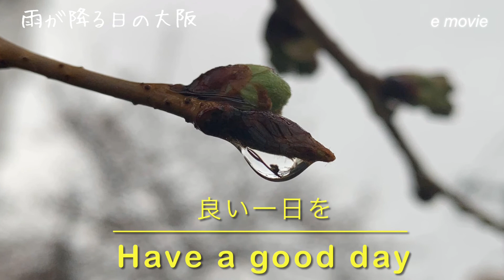【雨が降る日の大阪】Osaka on a rainy day비오는 날의 오사카(2021.3.22)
おはよう御座います。雨が降る時に撮影した映像です。花の上にたまってる水玉が神秘的に見えます。楽しみにご覧ください。^_^

안녕하십니까. 비가 내릴지 촬영하였습니다.  꽃위의 물방울이 신비한 모습으로 보입니다.  즐거운 시간 되세요.